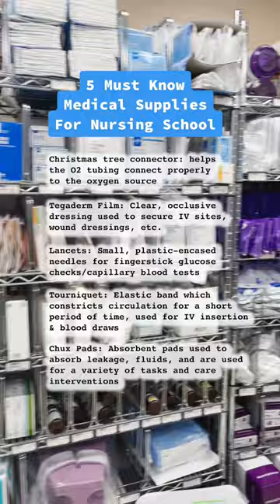There are A LOT of medical supplies to know!!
There are A LOT of medical supplies to know in healthcare. Some have strange names, so these are a few you should learn!

✅Christmas tree connector 👉Also called a nut & stem adapter, it helps the O2 tubing connect properly to the oxygen source.
✅Tegaderm Film 👉Clear, occlusive dressing used to secure IVs, wound dressings, incision sites, etc.
✅Lancets 👉Small, plastic-encased needles for fingerstick glucose checks/capillary blood tests.
✅Tourniquet 👉Elastic band used for IV insertion and blood draws (venipuncture) to constrict circulation for a short time. A tourniquet helps to bring blood to the area and “plump” the veins! ALWAYS remember to remove after blood draw or insertion of IV!
✅Chux Pads 👉You will see & use these ALL the time. Chux pads are usually thin disposable, absorbent pads with a green or blue border. You’ll place these beneath patients, beneath their arms during blood draws, IV sticks, beneath an area for irrigation or dressing changes. Just know they are useful for just about anything! What are other weird medical supply names?

–  Etsy Shop–

– The Complete Nursing School Bundle